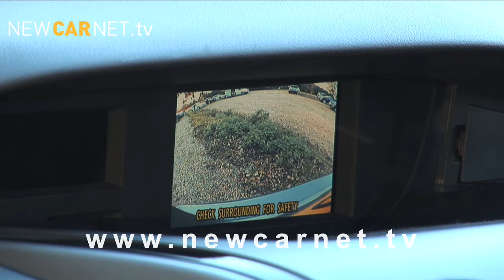Mazda CX7 Diesel video trailer